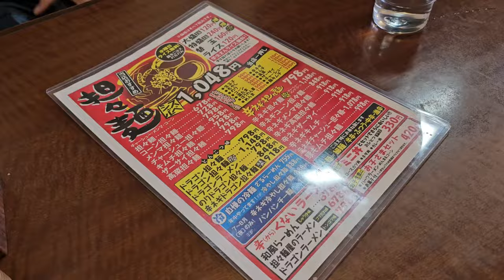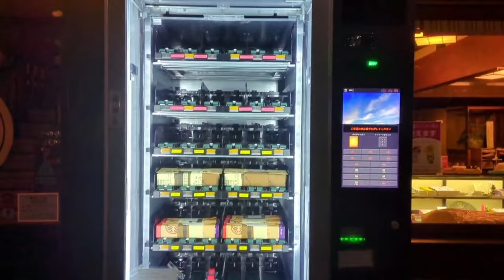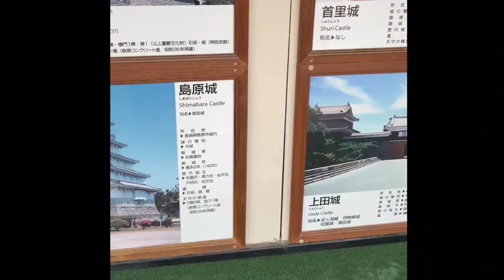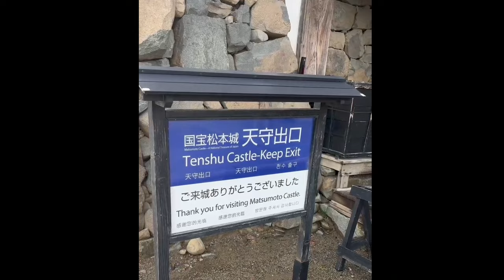アルビレックス新潟・早川選手、西村選手、契約更新‼️‼️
９年振りに新潟県にお邪魔しました‼️